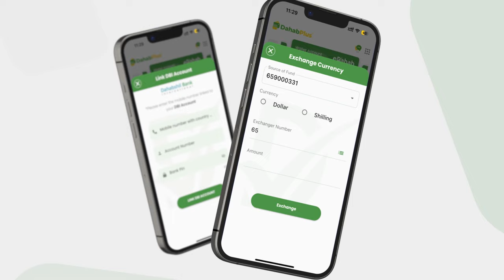"Aniga labo isbuuc ayaan jiifay, markaan soo kacayna waxaan maqlaaya meydaa la canshuuraa ...".